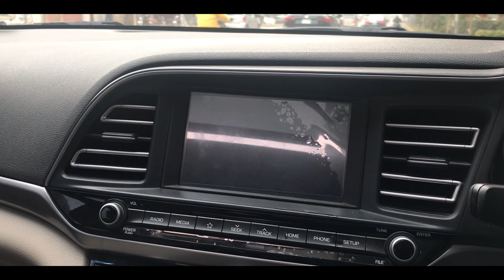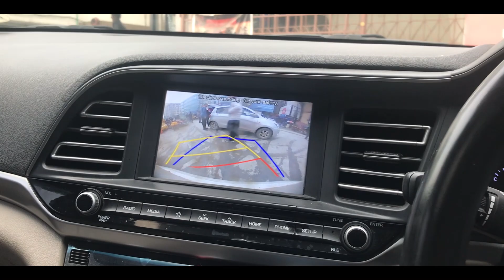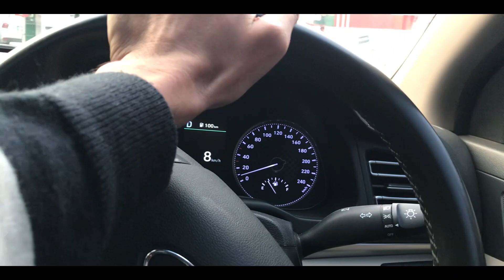I went to buy a card and got ticket for tinted glass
i went to buy memory card for drone and got ticket for tinted windows of car